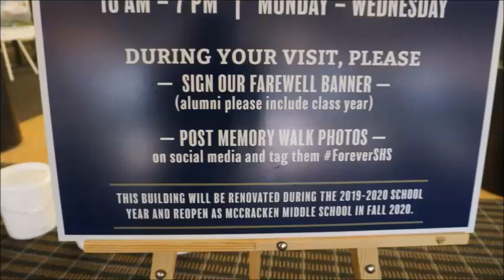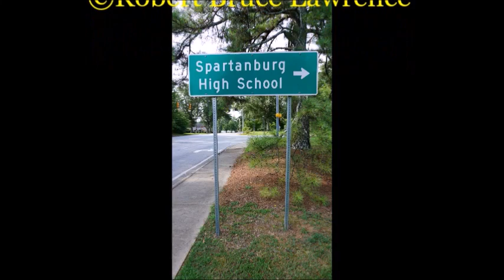Goodbye Old Spartanburg High School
To say goodbye, one last look at the exterior of the Old Spartanburg High School at 500 Dupre Drive before it is transformed into McCracken Middle School.

Music "Separate Ways" by Robert Bruce Lawrence.